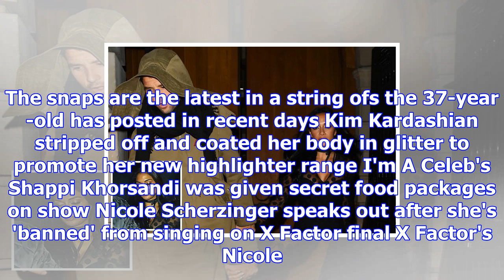Kim kardashian shows off her famous bum in just a thong and body glitter in more raunchy new snaps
KIM Kardashian showed off her famous bum in just a thong and a ton of gold body glitter in more shot...